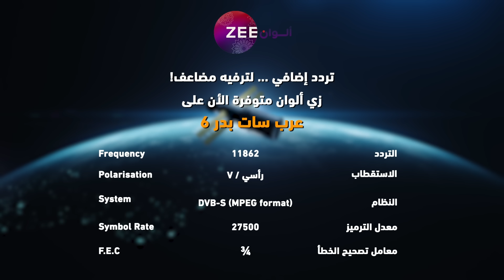مسلسل الرابطة_المنكسرة حلقة 57 - أقوى مشهد 2